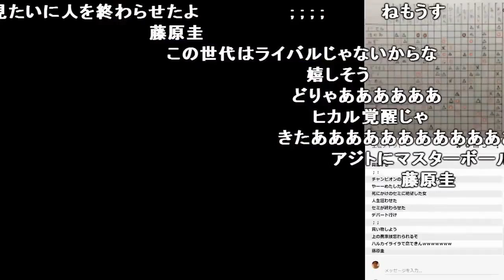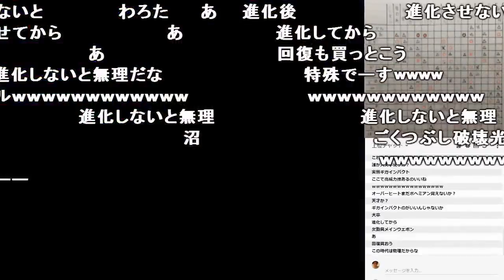【エメラルド】ヒカル、完全体になるまでの道のり【2018/09/06】